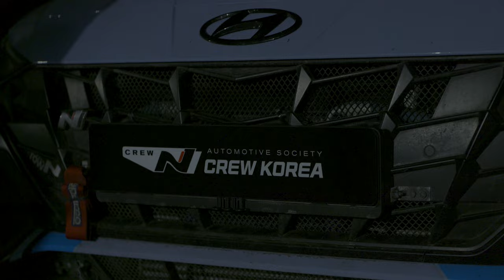에이든 카밋 N CREW & Ayden Cha & ADRO ( 에이드로 )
에이드로(ADRO)에서 열린 에이든님 카밋 행사에 느즈막히
OverLimit(오버리미트)랑 잠깐 구경다녀왔습니다.
거의 끝날때쯤 도착해서 주차장과 에이드로 내부 구경좀 하고
에이든님 카밋 행사조금 구경하고 복귀했습니다.

영상은 색보정 연습하느라 원래톤과 조금 다르게 작업했어요.
늦게가서 컷이 별로 없네요.ㅎㅎ